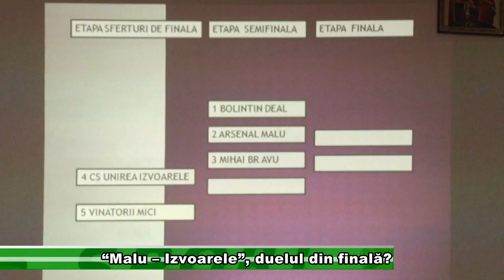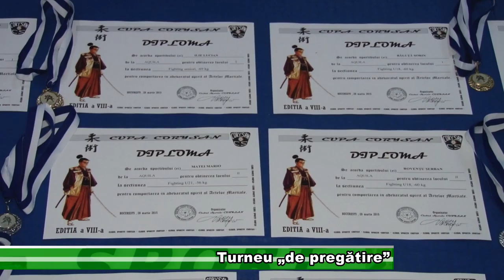Sport 1 april